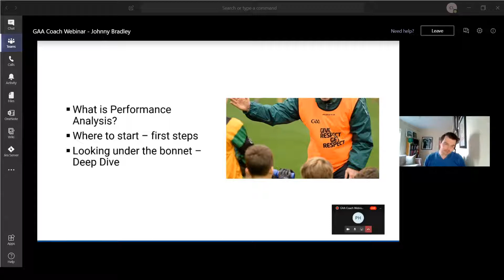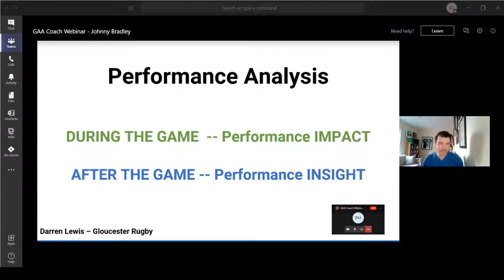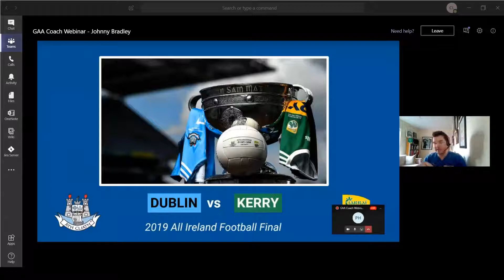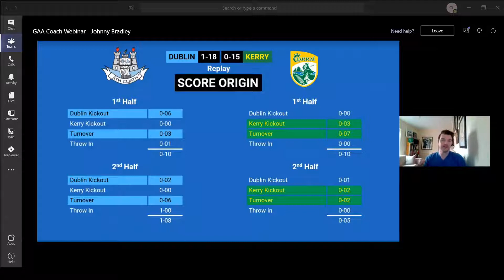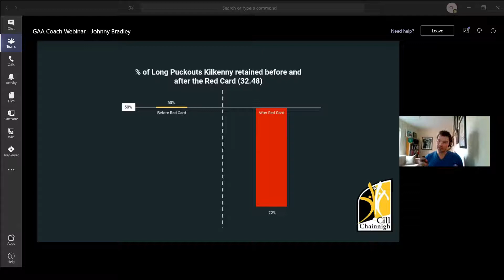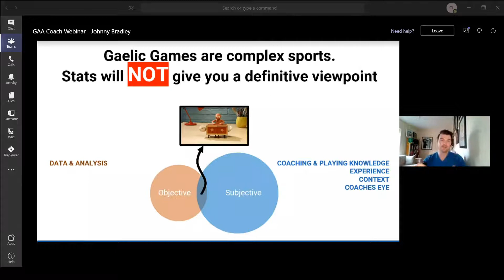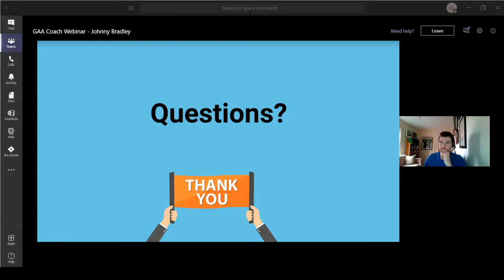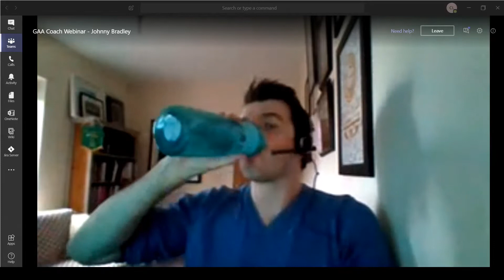Johnny Bradley - Performance Analysis - Why is it valuable?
Date: Thursday, April 30th at 7.30pm (Irish Time)

Topic: Performance Analysis - Why is it valuable?

This presentation will focus on the critical factors that make Performance Analysis such a crucial component of how teams prepare and coach their players. I will also have a look at what the research tells us about Gaelic and Hurling in 2020 and then take a deep dive into some games from last season to see what the analysis told us.

Presenter: Johnny Bradley

Johnny is a highly experienced performance analyst who has worked with elite athletes from a wide range of sports at numerous major championships. Johnny was Performance Analyst at the Sports Institute Northern Ireland for ten years before moving to work as a lecturer in Sports Performance Analysis at Institute of Technology in Carlow in 2017. He has provided support to elite athletes from a wide range of sports including hockey, triathlon, rugby union, Gaelic football, Hurling, netball and swimming.